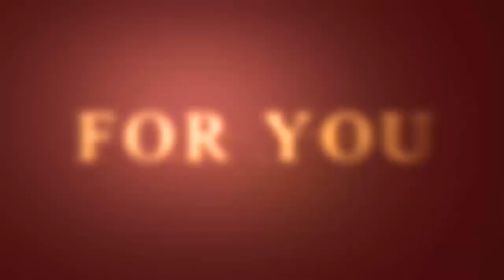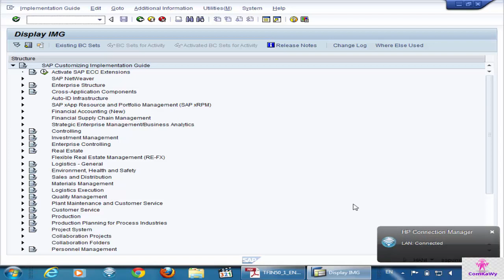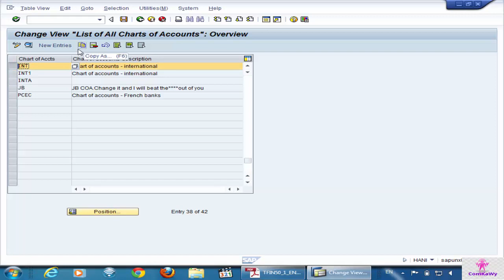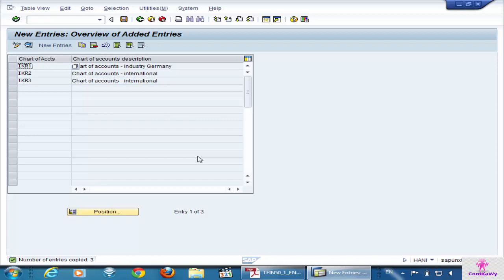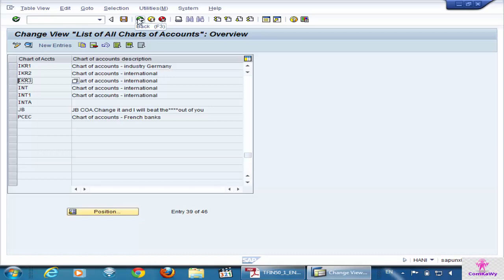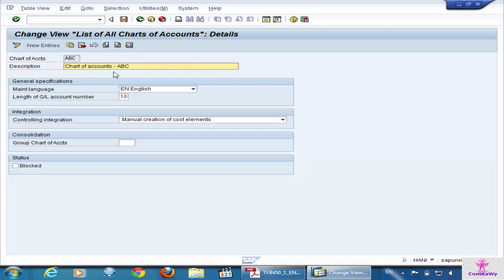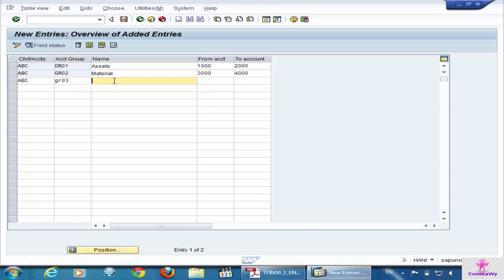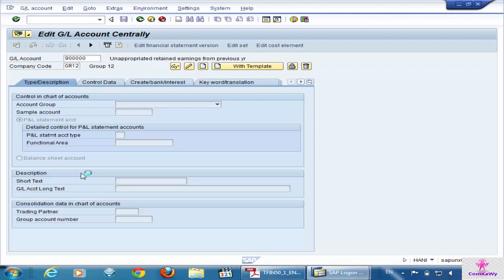"كيفية إعداد شجرة حسابات في SAP: دليل المبتدئين"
أى شركة لازم يبقى عندها دليل حسابات خاص بيها او شجرة حسابات
بيتم انشاء دليل الحسابات فى برنامج  SAP  وبيتم تحديد اسم لها فى البرنامج
والاسم ده بيكون عبارة عن متغير Variant  والمتغير فى لغة برنامج ساب يعنى
مكان يتم تخزين مجموعة بيانات به
وشجرة الحسابات هنا هى عبارة عن مكان يخزن بها جميع معلومات حسابات الاستاذ العام
ولكل شركة شجرة حسابات واحده فقط بمعنى انه لايمكن ربط اكتر من شجرة حسابات بنفس الشركة
ولكن يمكن ربط نفس شجرة الحسابات باكتر من شركة
بعد لما بتعرف شجرة الحسابات وتربطها بالشركة بتعتك company code
بتبدأ تعرف مجموعات الحسابات account groups
ودى عبارة عن الحسابات المالية اللى بتعتمد عليها الشركة مثل حسابات الاصول
وحسابات الخصوم وحسابات الايرادات وحسابات المصروفات وغيرها
لو عاوز تعرف ازاى تنشىء CAO  على برنامج ساب متنساش الشير عشان تفيد غيرك